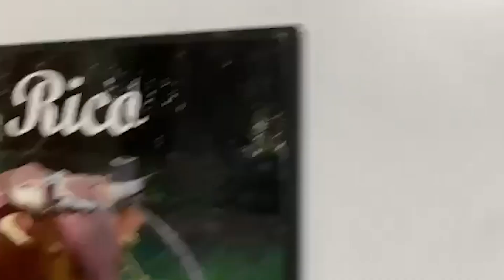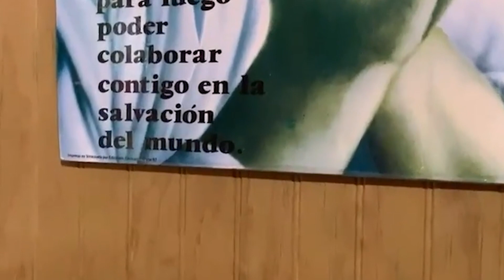Cocinando bajo la lluvia.Viña La Gran Pastelera